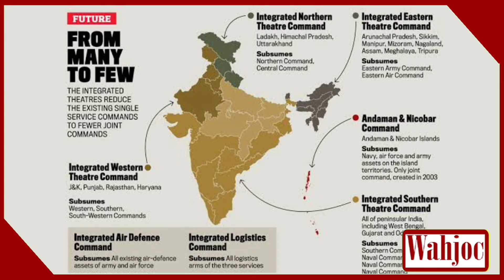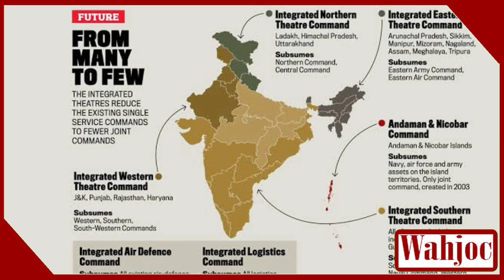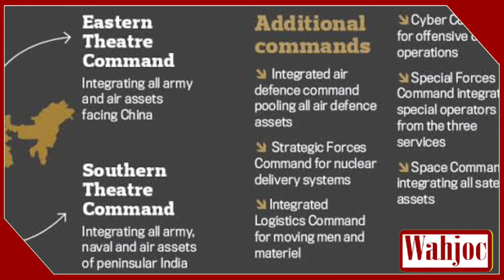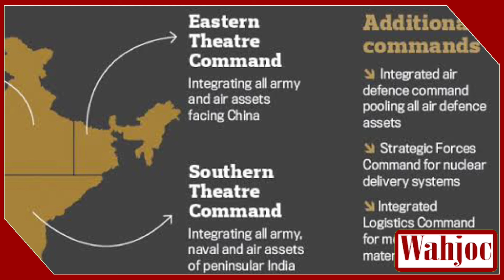Theatre Command Effectiveness: Indian Air Force Distinctiveness is the key | China Pakistan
While the Chief of Defence Staff (CDS) and his department are yet to define the Theatre Command concept clearly to satisfy the military experts, the re-distribution of a crucial fighting air arm based on incomplete appreciation of modern warfare has fanned controversy.

Airpower is a crucial contributor to accomplishing any military mission and is considered pivotal to win a war. Indian Air Force (IAF) in the present configuration has carried out its duties of not only defending the Indian skies throughout the history of independent India, but also ensured that the air assets are fighting fit and contemporary.

However, it is now being considered to absorb the professional arm of IAF into various Theatre Commands (of Maritime and Indian Army), for reasons still incomprehensible to experts.

“IAF in the present form has carried out its duties of not only maintaining a fighting fit air asset, but also defended Indian skies efficiently despite the shortages of air squadrons,” opined a former senior IAF officer who wished to remain anonymous.

Financial Express Online has been regularly reporting on the multiple roles being played by the IAF in peace time, and has always been in a high demand due to the exceptional abilities it has to carry out Human Humanitarian Assistance and Disaster Relief (HADR), ISR (Intelligence, Surveillance, Reconnaissance) etc. It is well known that Indian skies are safe only because of the dedication and capabilities of IAF. The role of the Air Force world over has been understood to be for the offensive to win a war.

“Theatre Commands being formed with lesser understanding on principles of jointness, is akin to leaving each service on their own fate within the Theatre Command, with a hope that at some stage in future some sort of equilibrium is reached,” the officer quoted above stated.

Theatre Commands and IAF

It has just been one year and six months since the Department of Military Affairs (DMA) was set up on 01 Jan 2020. Military experts consider it too early for DMA to be non-service biased and independent enough to take a decision which influences all the Armed Forces, specifically setting up of Theatre Commands by reducing the efficacy of IAF.

The first CDS appointment itself was a historical step for India, and establishing Theatre Command within the tenure of the very first CDS seemingly looks over ambitious drive to achieve some end-goal which is militarily incomprehensible by most experts.

Concerns of IAF

There are concerns raised especially on the risk of the long term degradation of IAF’s efficient service. The more worrying aspect being highlighted is that those taking a decision today to dis-assemble IAF assets surely are not going to be there to see the next war India faces. Hopefully, those in a rush to dismantle IAF may not be held responsible by history. A war never has a replay button.

Expert View on the comments by the CDS on the process of establishment of Theatre Commands

Sharing his views with Financial Express Online, Col RS Sidhu, Indian Army veteran, “The remarks by Gen Bipin Rawat, the Chief of Defence Staff (CDS) at a seminar held on July 02, 2021, comparing the Indian Air Force (IAF) operations akin to the operational support role played by the Corps of Engineers and Corps of Artillery, has raked up controversy on the process of reorganizing the Armed Forces into Theatre Commands.”

“The CDS is also attributed to have remarked that the establishment of a Maritime Theatre Command (MTC), an Air Defence Command (ADC), and two geographical Theatre Commands against China and Pakistan have Government sanction and would be created in a time bound manner whether the IAF likes it or not. The existing Northern Command of the Army, is likely to remain untouched as it is actively involved in fighting a cross-border fueled insurgency. Speculation is rife that an official announcement on establishing all or some of the above Unified Theatre Commands may be made by 15 August 2021.”

In conclusion he says, “The Theatre Commands are being used as ‘SPV’ to circumvent the GO! This is a specific case of well-intentioned reforms likely to be hijacked through bureaucratic machinations, with active connivance of military hierarchy.”